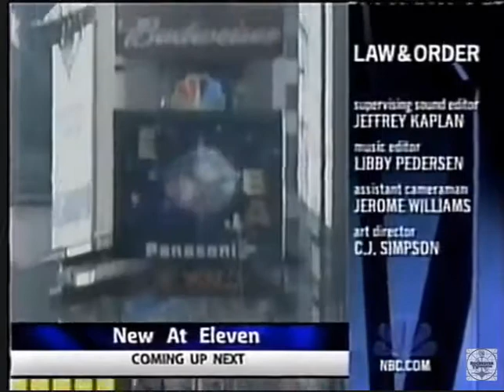Split Credits (NBC/CBS/FOX With a Brief ABC)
Also See this unedited version on my dailymotion page under the same name